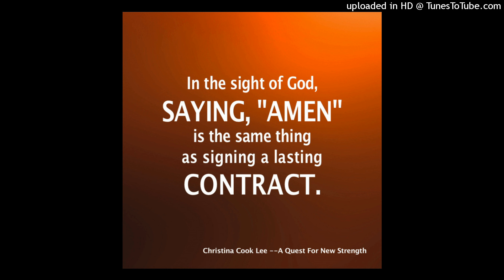AMEN IS A COVENANT AGREEMENT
3pG CHRISTIAN MINISTRY - 2 Corinthians  1:20 For all the promises of God in him are yea, and in him Amen, unto the glory of God by us.